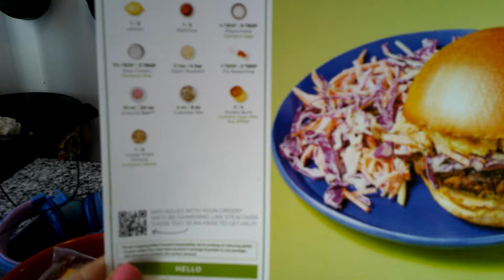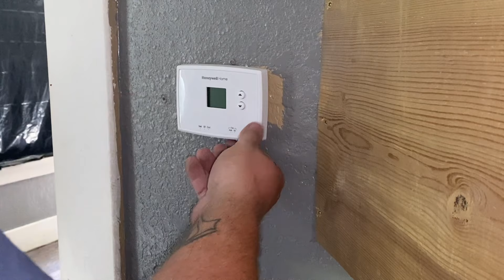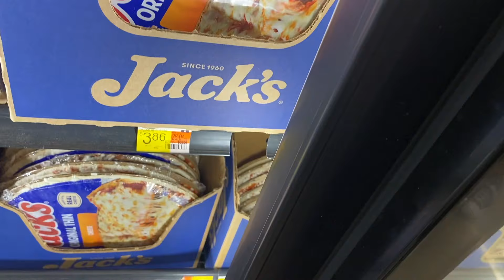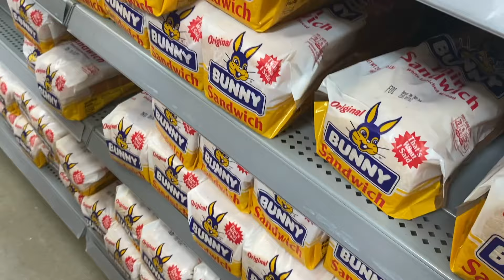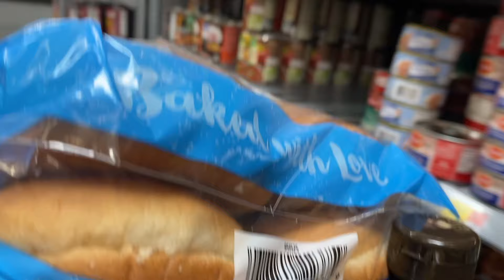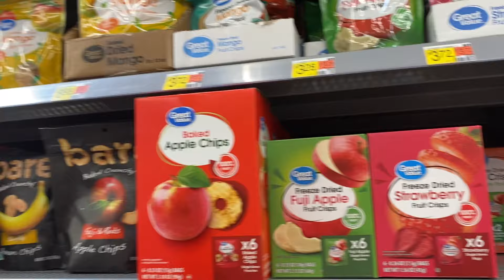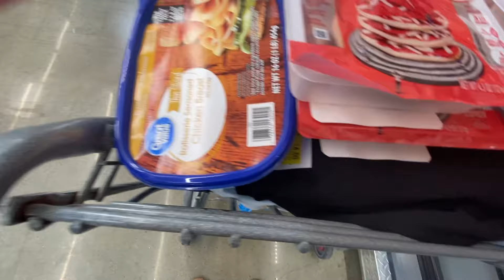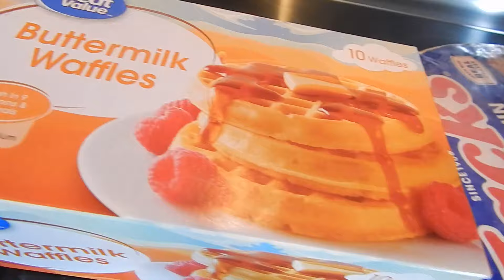DAY IN THE LIFE AS A MOM OF 5